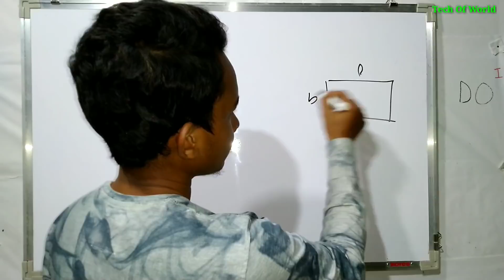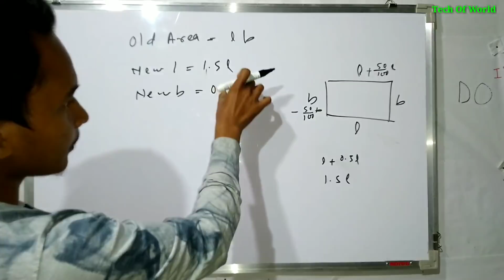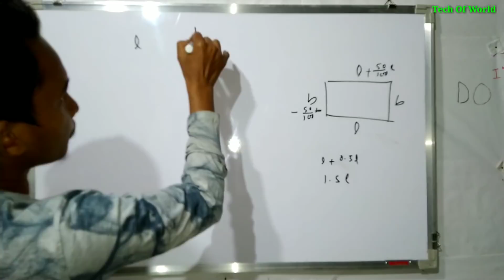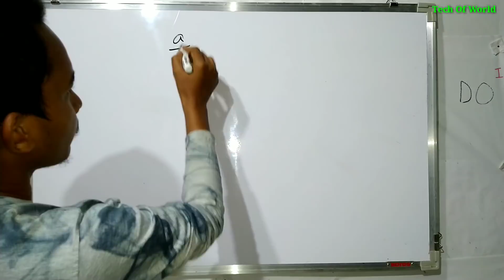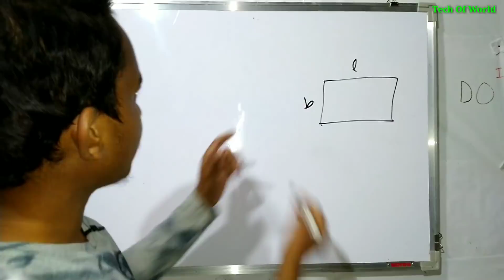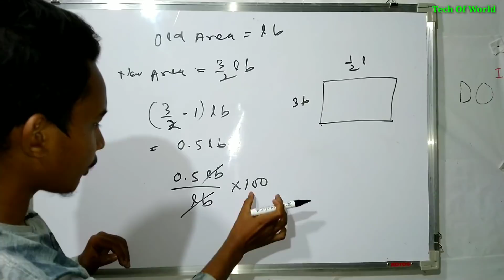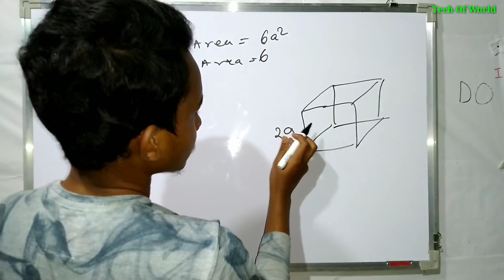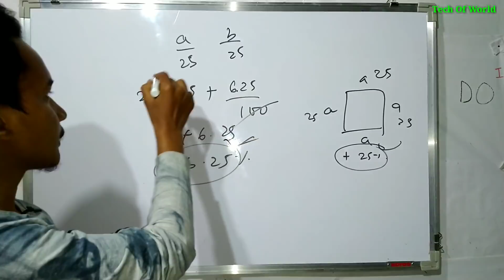Odia Mensuration Problem !! Odisha Excise Constable Questions !! Odia Math Questions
1-RAILWAY Best Books -(Group D & NTPC)